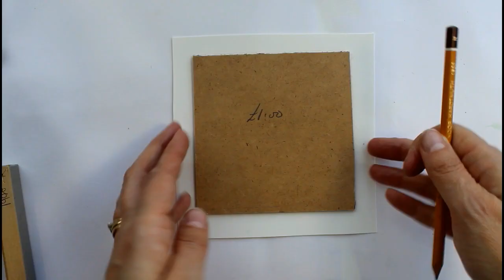Miniature watercolour and ink landscape in a circle.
Drawing a small landscape in ink in a circular shape to fit a small ready made frame. Colour added with Sennelier watercolour travel set.

Purchases from these shops help to support this channels growth, thank you for your support.